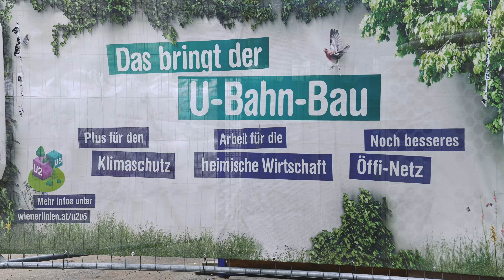Baustellen | MW-Architekturfotografie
Als Architekturfotografen lieben wir gutes Design und feine Architektur. Unsere berufliche Karriere als Bauleiter haben wir vor Jahren hinter uns gelassen, um unserer Leidenschaft für Fotografie und Videofilm zu folgen. Aber nicht nur für Architektur können wir uns begeistern. Obwohl wir unsere Tätigkeit als Projektleiter in einem Bauunternehmen schon längst hinter uns gelassen haben, ist unser großes Interesse an Baustellen ungebrochen.
Schwere Maschinen, Kräne, Bauarbeiter… Baustellenvibes lassen unsere Herzen höher schlagen. Ganz egal ob Wohnhausanlage, Asphaltierungsarbeiten, der Tunnelvortrieb oder die Montage eines Hochbaukrans. Ob 60m unter der Erde oder 80m über dem Boden, für uns gibt es nichts Größeres als die Baustellen unserer Kunden in Szene zu setzen.

Dir hat unser Video gefallen? Dann freuen wir uns über dein Abo!

© MW-ARCHITEKTURFOTOGRAFIE